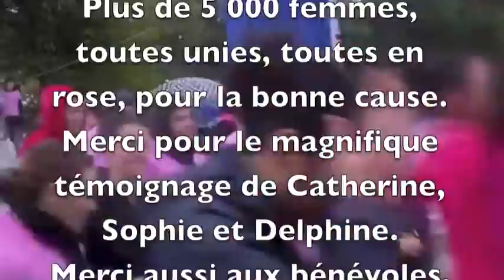film rose espoir 2014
Film réalisé par Anne Cécile à l'issue de la Marche Course Rose Espoir à Ploumagoar, le 12 octobre 2014.